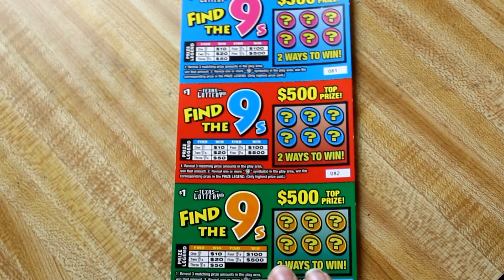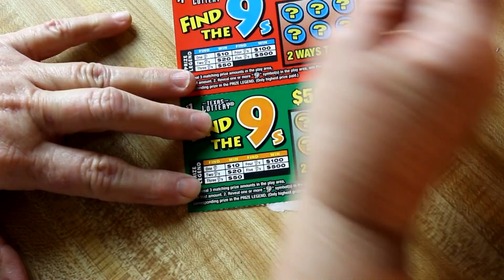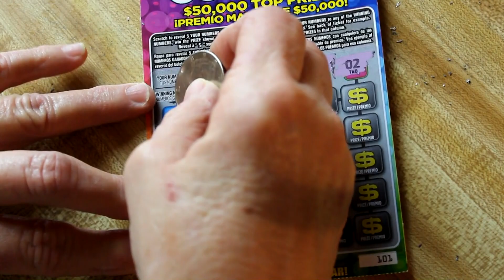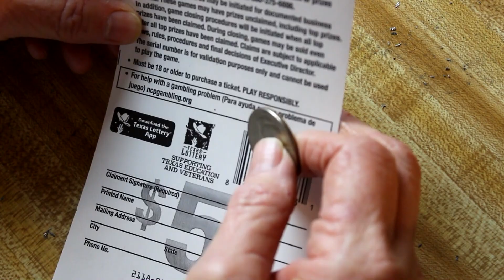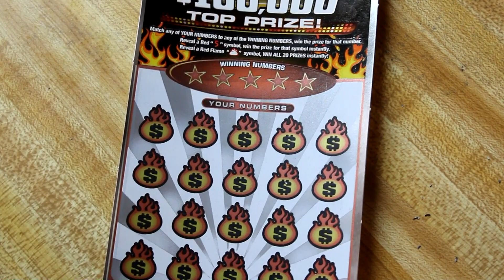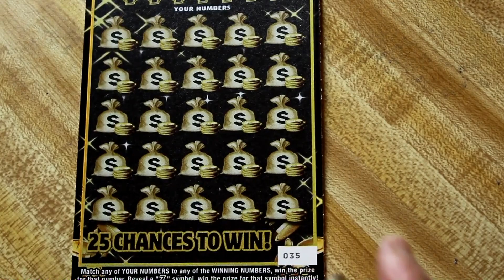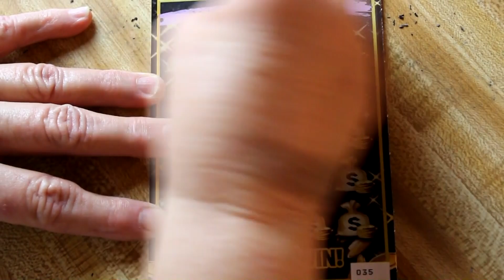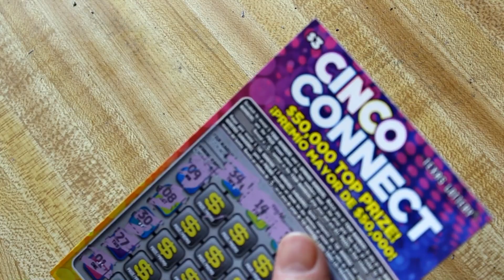SCRATCHING NEW TEXAS LOTTERY!!